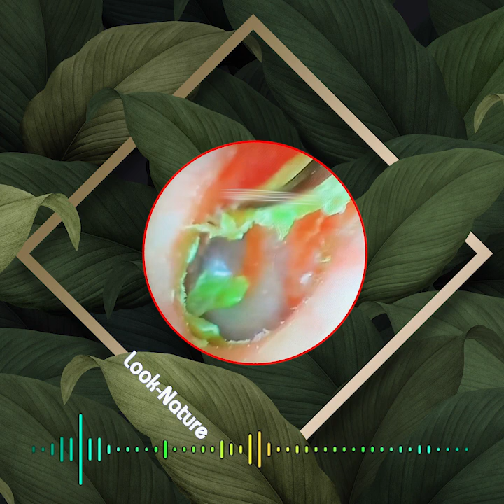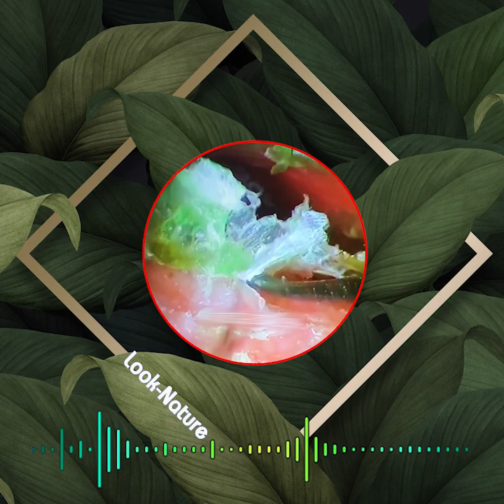귀지 제거 만족 ear wax removing satisfying